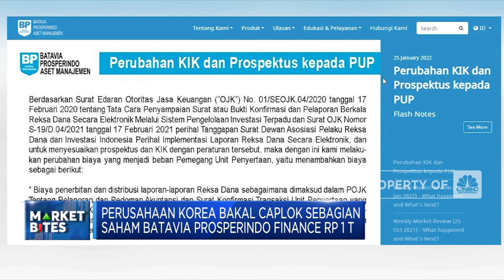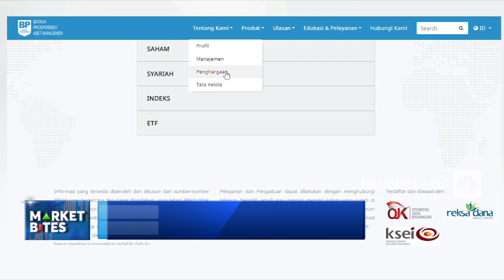Perusahaan Korea Caplok Batavia Prosperindo Finance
Berita lainnya:
Batavia Jual Seluruh Saham di BPFI ke Perusahaan Korea Woori

Perusahaan asal Korea, Woori Card Co ltd, bakal mengakuisisi sebagian saham PT Batavia Prosperindo Finance atau BPFI milik PT Batavia Prosperindo Internasional atau BPII senilai Rp 1 triliun. Harga gandum terus meroket dampak serang Rusia ke Ukraina.

Namun, Direktur PT Indofood Sukses Makmur Tbk Franciscus Welirang tidak khawatir dengan invasi Rusia ke Ukraina mempengaruhi pasokan gandum yang diimpor perusahaan. Indofood optimistis harga gandum tak terpengaruh karena masa panen gandum jatuh pada Juli nanti.

Selengkapnya dalam program Squawk Box, CNBC Indonesia (Rabu, 09/03/2022) berikut ini. Terus ikuti berita ekonomi bisnis dan analisis mendalam hanya di